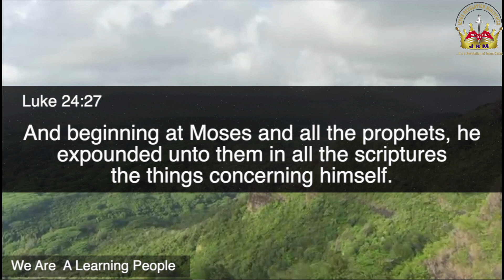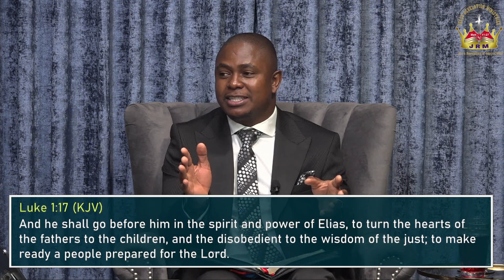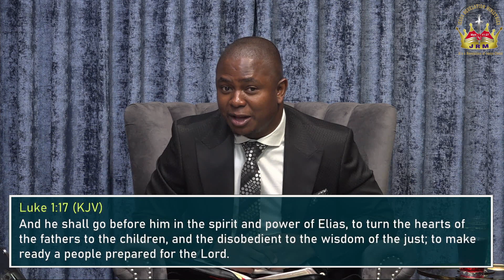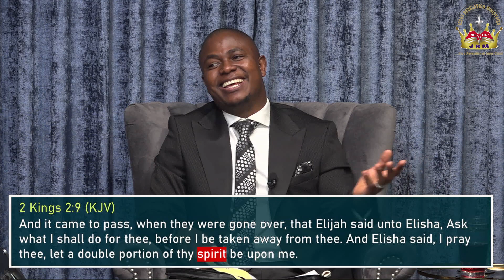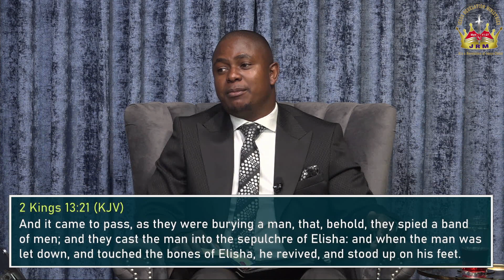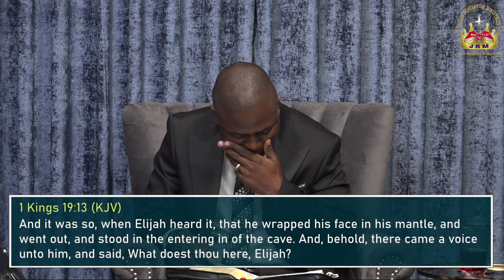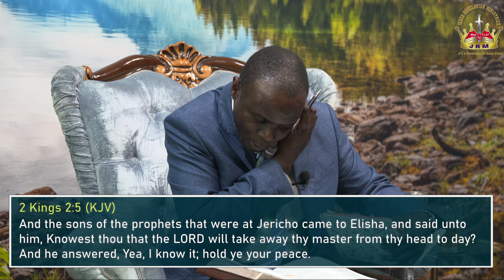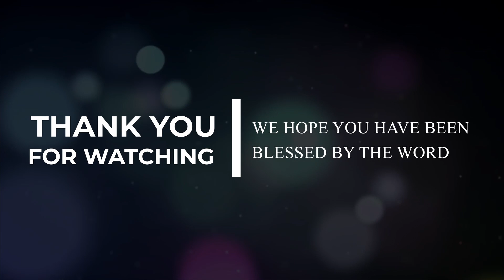The John Series Part 3D | Elijah The Forerunner | -Sunday 31 October 2021 Apostle T.F Chiwenga.